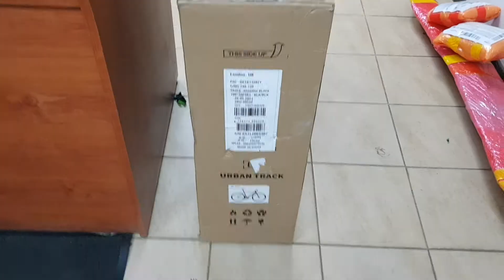распаковка | сборка велосипеда | fixed gear 6KU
салют ребятушки

купил себе фикс, как ранее и говорил.
собственно знакомьтесь, полностью черный конь, фикс 6KU Urban Track

Мой ХВЗ турист стоит на привязи со сломанной рамой - развалилась в том же месте.